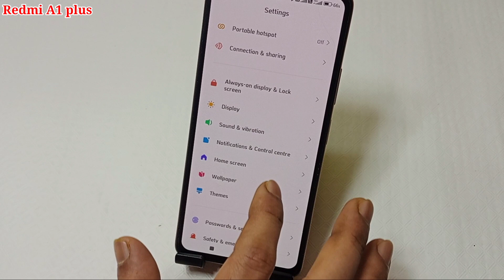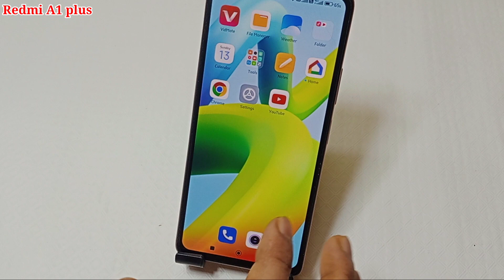Redmi A1 plus me screen lock kaise lagaye | how to set screen lock in Redmi A1 plus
hello friends aaj ki is video ke madhyam se maine aap logon ko bataya hai ki Redmi A1 plus mobile me screen lock kaise lagaya jata hai